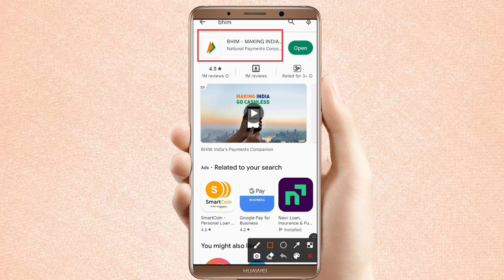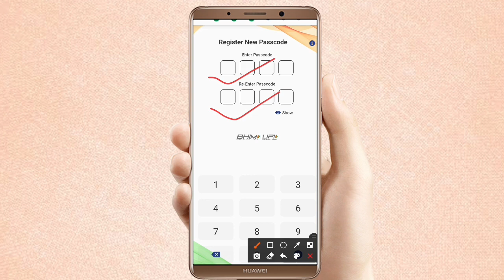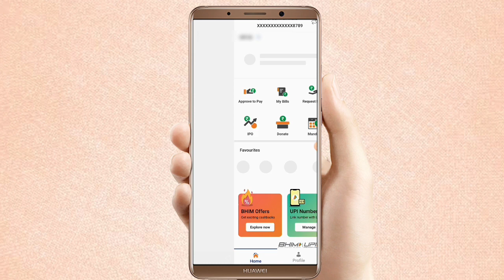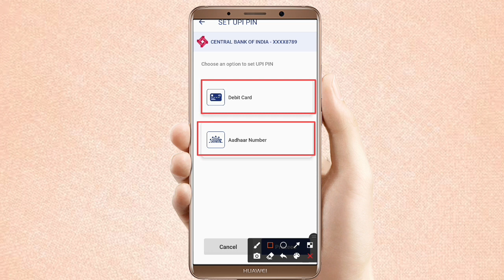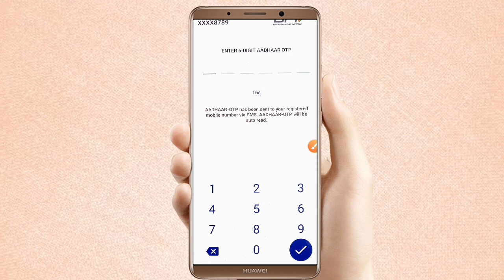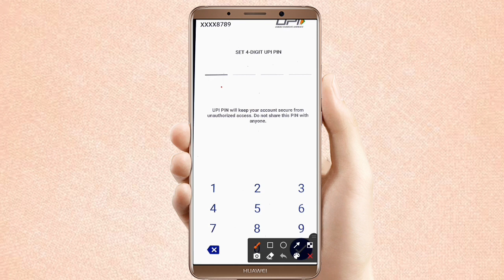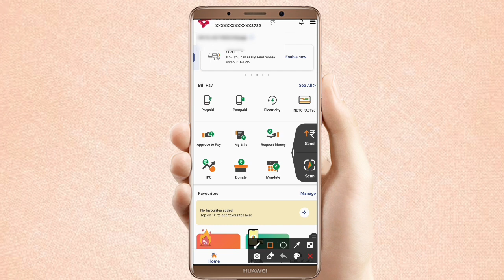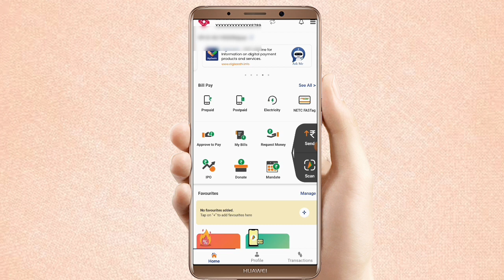Aadhar Card Se Bank Balance Check Kare 2023 | Aadhar Card Se Bank Balance Check Karen New Process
Queries Solved... 👇👇

aadhar card se check kaise kare
paise bank Account ka
aadhar card
aadhar card se bank balance kaise check kare phone me
aadhar card se bank balance kaise check kare bina fingerprint
aadhar card se bank balance kaise check kare bina fingerprint ke